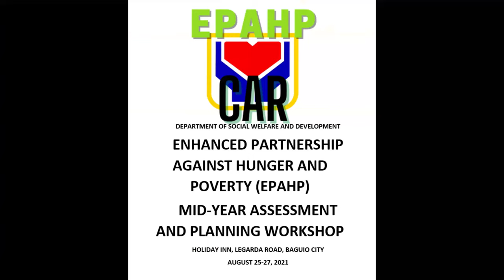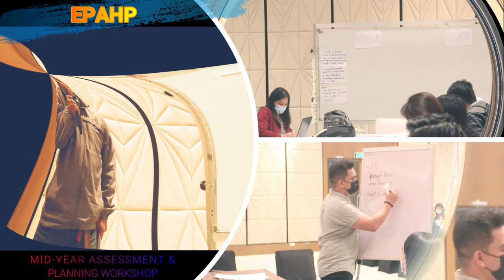EPAHP Mid-Year Assessment and Planning Workshop 2021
Enhanced Partnership Against Hunger and Poverty - Cordillera Administrative Region conducts its Mid-Year Assessment and Planning Workshop.
Huge thanks to all the participants: members of the Regional Convergence Team from the 17 partner agencies.
Holiday Inn Baguio City Centre, Legarda Road, Baguio City